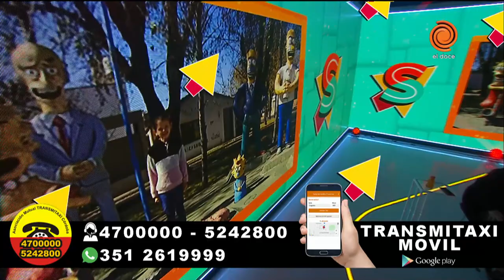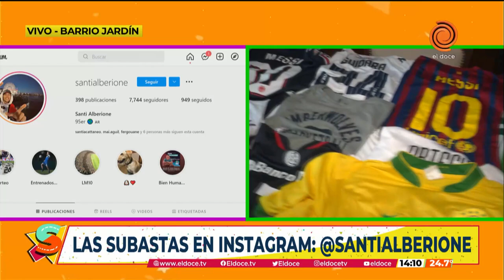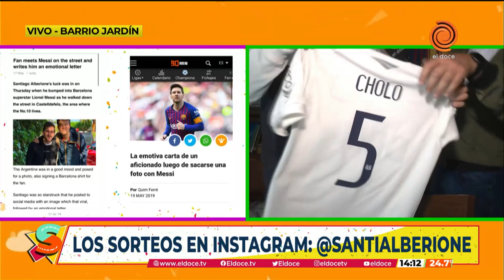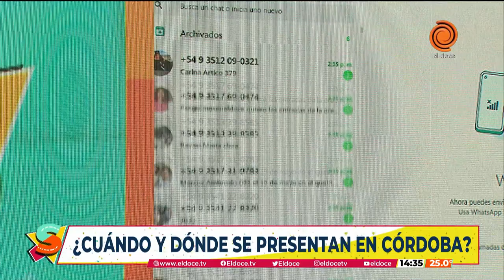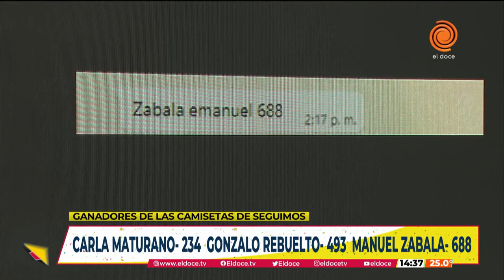SEGUIMOS EN EL DOCE - Programa completo del 9/05/2022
Programa completo de Seguimos en El Doce del 9/05/2022